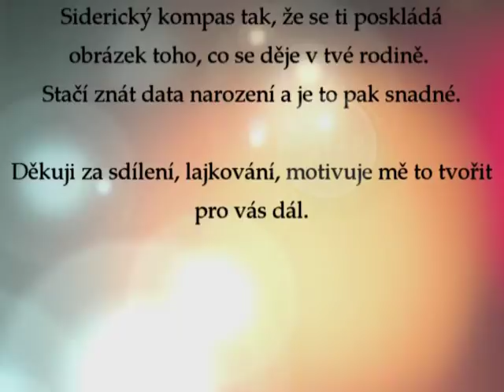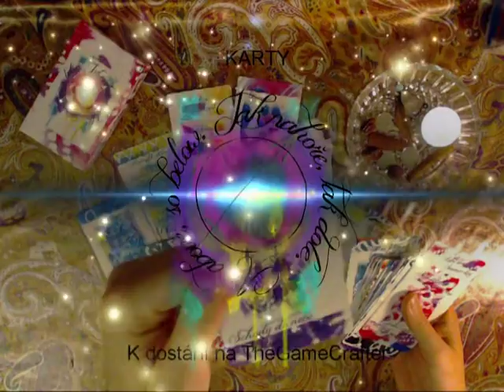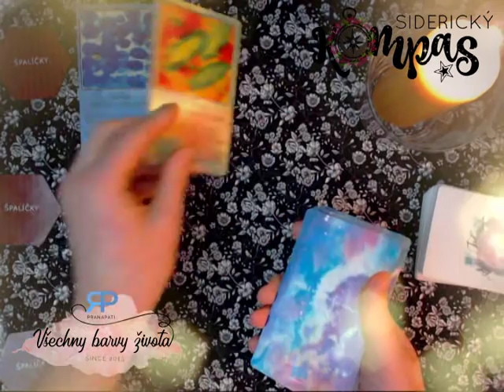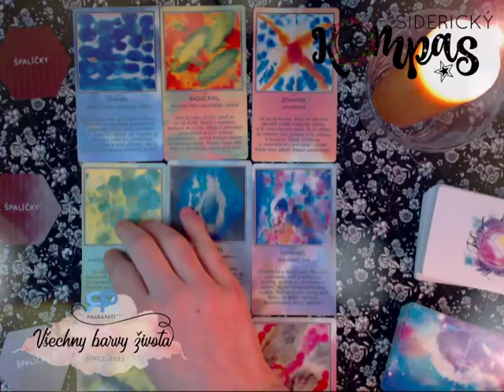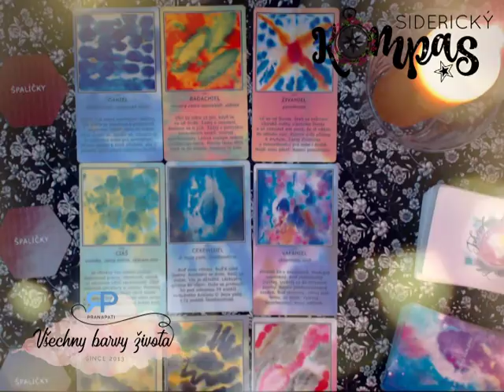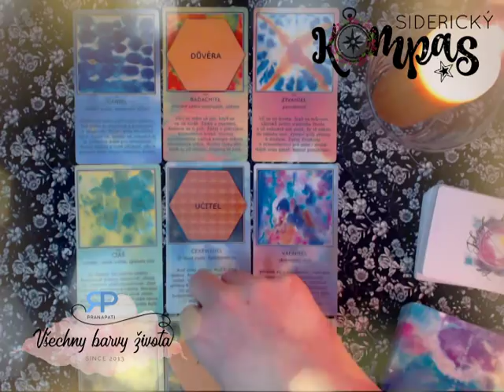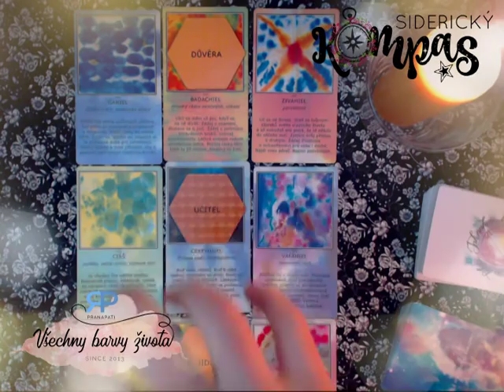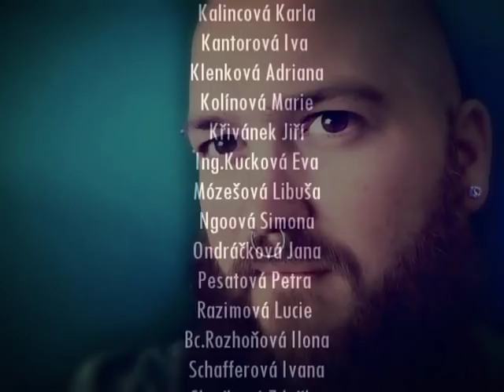Siderický kompas - Panna - únor 2018 - výklad karet